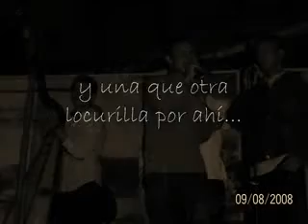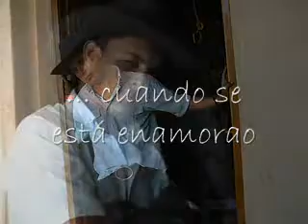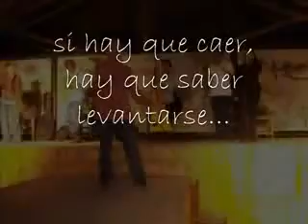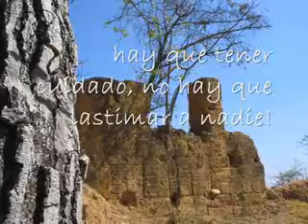U.P.T.C.Arre corazon Lucho Morales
Lucho inspirado